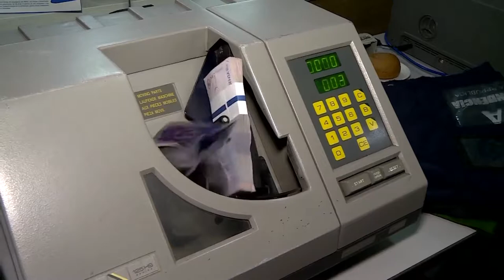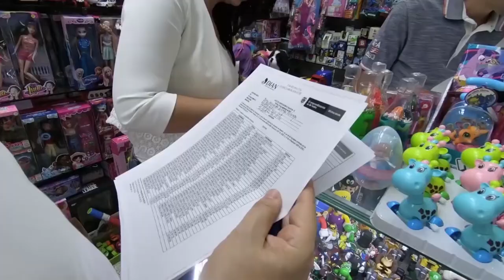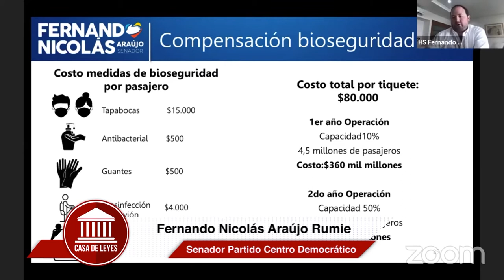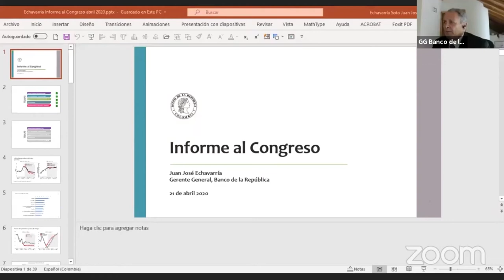CASA DE LEYES - Comisión Tercera - 27/06/2020